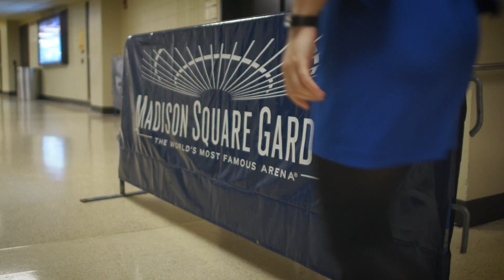Saint Rose Alumni Spotlight: Erin Felix '16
In this Alumni Spotlight, we got a chance to speak with Erin Felix, a Saint Rose graduate from the Huether School of Business Class of 2016

After graduating with a bachelor's degree in business, Erin went on to work at Madison Square Garden as a Client Relationship Specialist. Knowing that working at MSG was her end goal, Erin sought out a marketing internship at the Times Union Center in Albany, New York, while finishing her studies at Saint Rose.